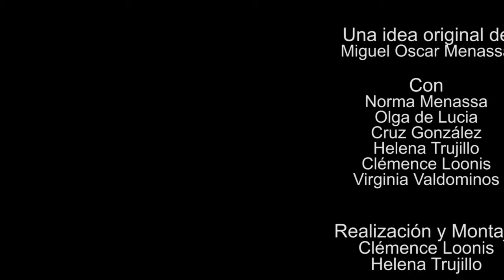79 ELLAS, CONVERSACIONES DIVERSAS: ERRORES MÉDICOS